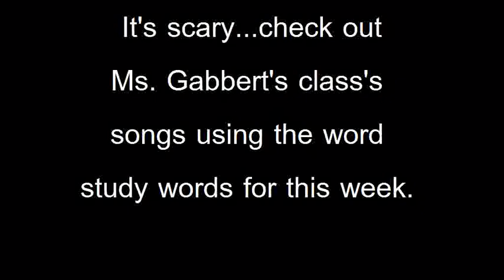Word Study Week 22 Ms. Gabbert's Class's Songs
A little off the wall, a little awesome.